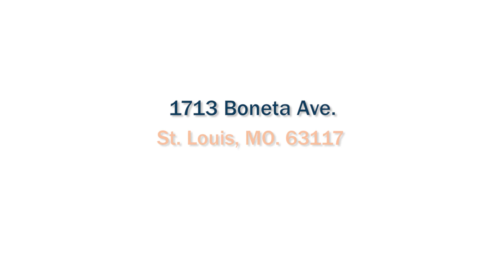1713 Boneta Ave. St. Louis, MO.